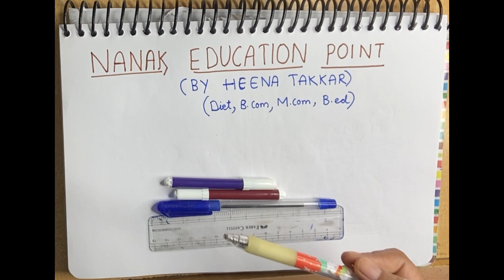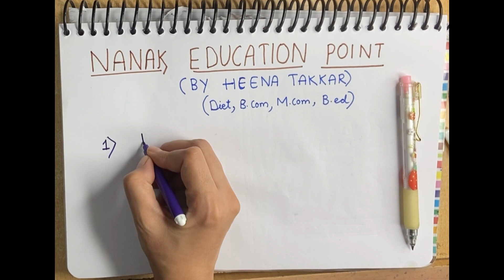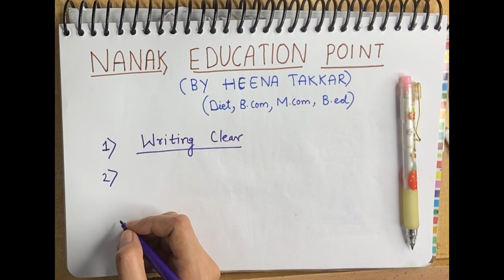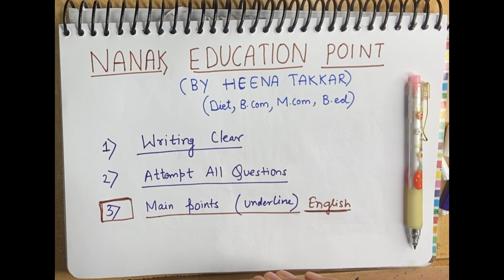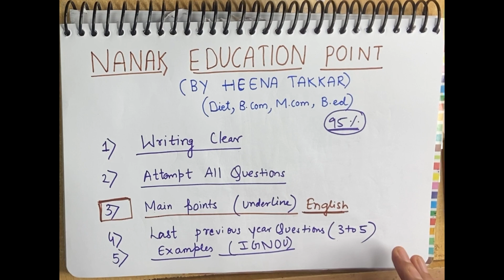Exam में 95 % kaise लाये | how to study for good marks | ignou mai ache marks kaise laye